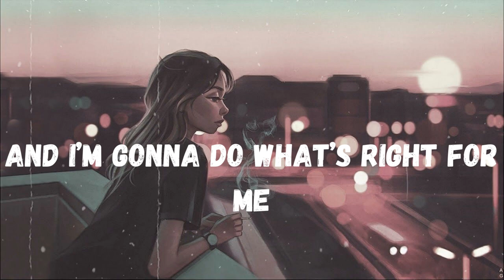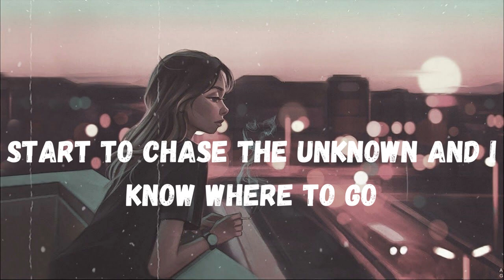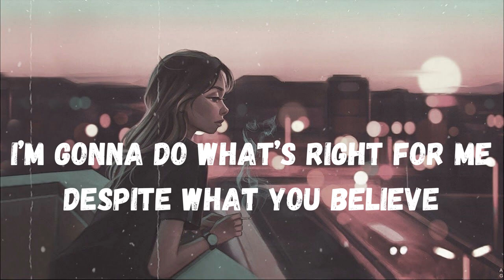Time to dream Time ft. Hylia ( lyrics )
Lyrics:
Melodies keep me up at night
Feel I need to write
Words that overwhelm my mind
Slows down space & time

And people keep telling me
To wake up
Cause talent’s not enough

And I’m gonna do what’s right for me
Despite what you believe
Gonna follow all my dreams

It’s time to dream

Woah (x3)
Cause It’s time to dream
Woah (x3)

You talk as if you know what’s right
Your judgment pierces like ice
It’s crazy when my choices unfold
Start to chase the unknown
And I know where to go
Go

I’m gonna do what’s right for me